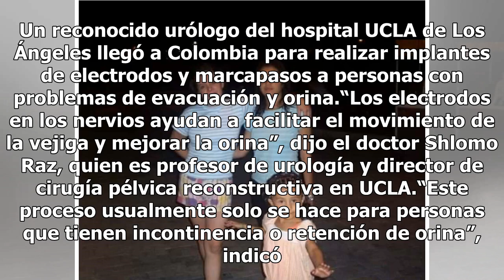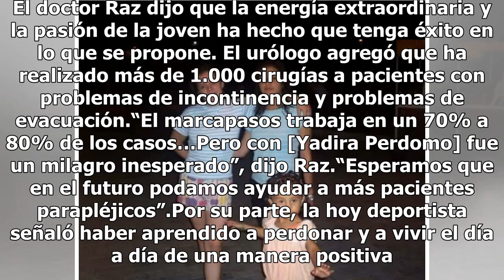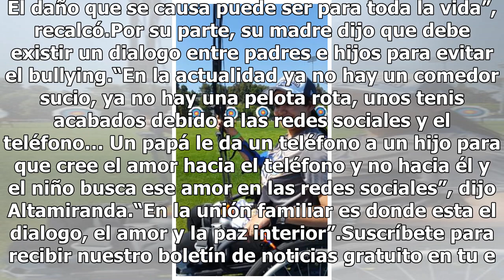A causa del bullying una joven termina con paraplejía y hoy lucha contra esta epidemia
Yadira Perdomo recuerda que cuando cursaba el décimo grado en su natal Colombia —bajo la presión de sus compañeros— se subió a la ventana de un ático pero un estudiante la cerró haciendo cayera desde una altura de tres pisos. La caída causó que se golpeara la espalda en un pupitre. Cuenta que aunque...